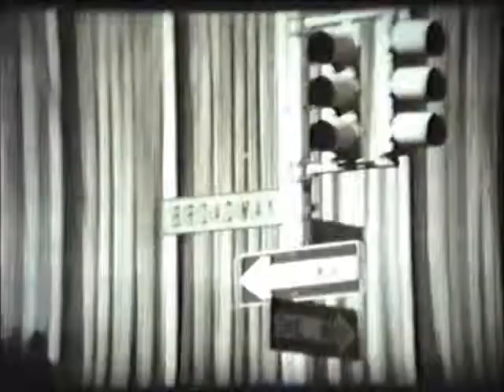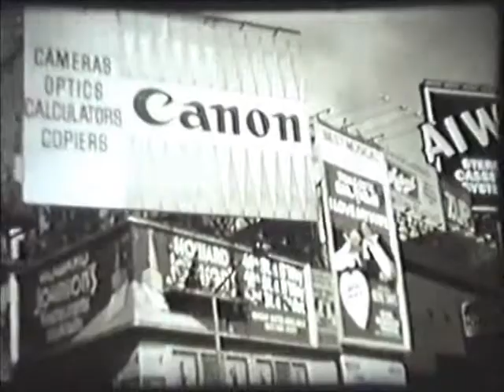Kodama - No Longer the Same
New York.1979
Kodama Beats (Israel)